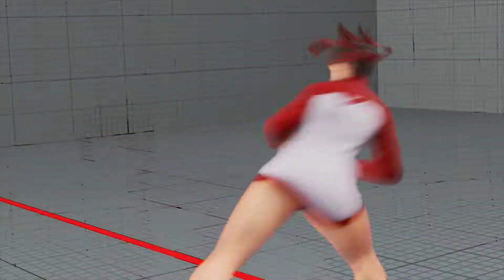nanminzing (Sakura) vsAltowine (Laura) | Street Fighter 5 CE